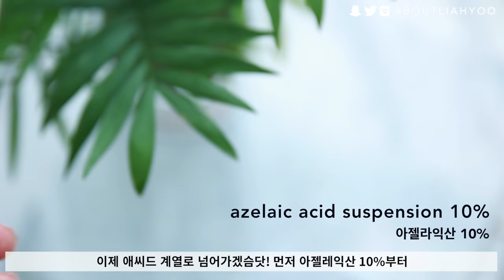The Ordinary Review • Skincare Under $10!!! • DECIEM Skincare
디 오디너리 나이아신아마이드 10% + 징크 1%

The Ordinary Magnesium Ascorbyl Phosphate 10%
디오디너리 마그네슘 아스코빌 포스페이트 10%

The Ordinary Azelaic Acid Suspension 10%
디오디너리 아젤라익 애씨드 서스펜션 10%

The Ordinary Lactic Acid 5% + HA 2%
디오디너리 랙틱애씨드 5% + 히아루론산 2%

The Ordinary Rose Hip Seed Oil
디오디너리 로즈힙 씨드 오일

The Ordinary High-Spreadability Fluid Primer
디오디너리 하이 스프레더빌리티 플루이드 프라이머

M O R E B I T E S ?

JPB - Upside Down (ft. Ehiorobo)